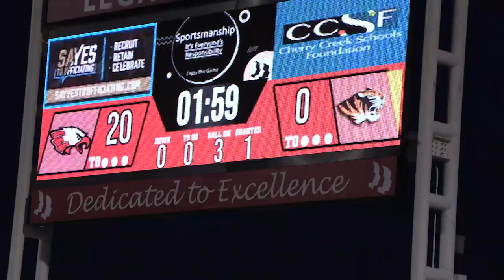Raptors Homecoming Victory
In their homecoming game, Raptors conquer the Lakewood tigers.